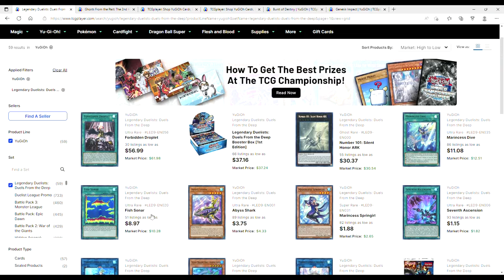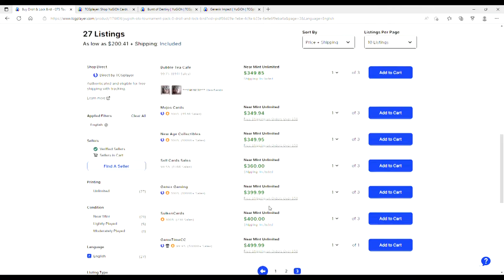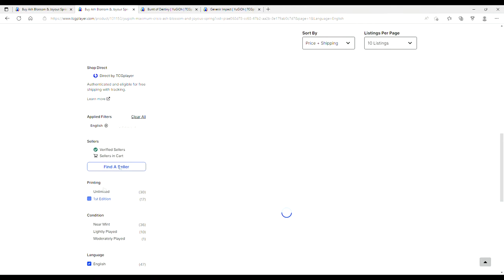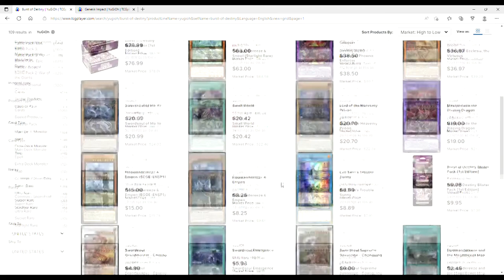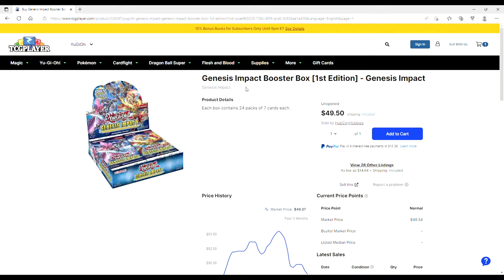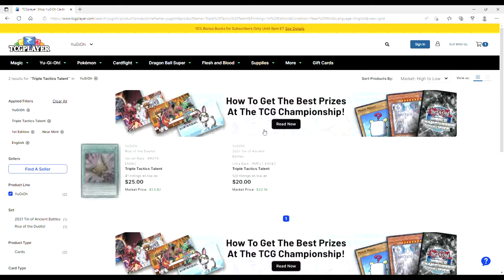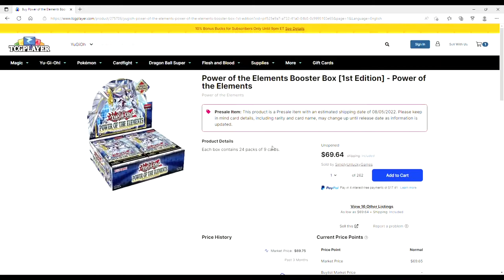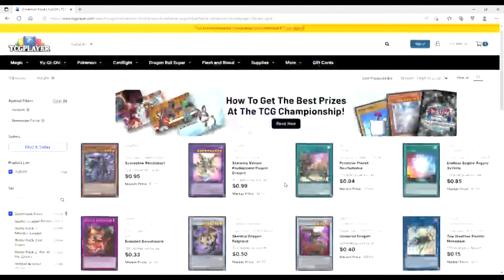YUGIOH CARD PRICES ARE AT THEIR BREAKING POINT! Yugioh MarketWatch 7-15-2022